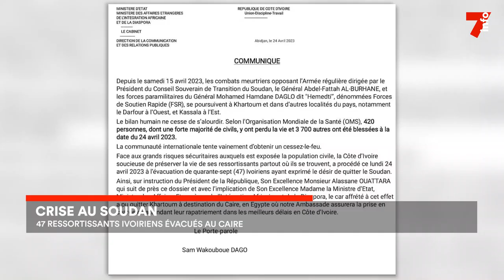Le 7 minutes du 25 avril 2023 (édition du 12h)